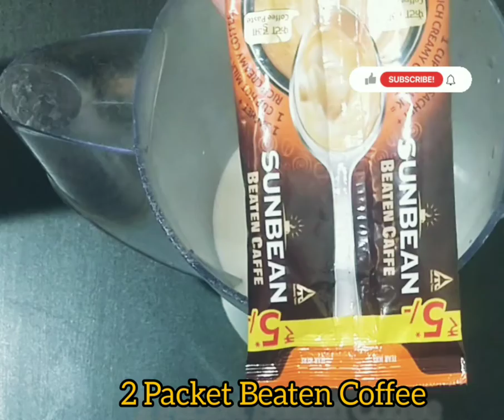Jaipur Statue Circle Wali Cold coffee with icecream/ Cold coffee with icecream Recipe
Missing Jaipur Statue Circle Wali Coffee/Must Try